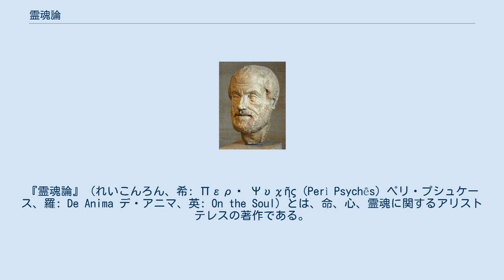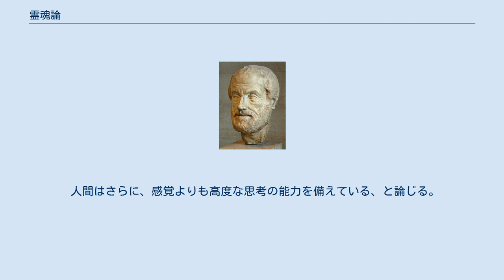霊魂論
『霊魂論』（れいこんろん、希: Περὶ Ψυχῆς (Perì Psychês) ペリ・プシュケース、羅: De Anima デ・アニマ、英: On the Soul）とは、命、心、霊魂に関するアリストテレスの著作である。
 英語では「Of Life」（生命論）と訳されることもある。
日本語では今までラテン語をそのままカタカナにし『デ・アニマ』としたり、あるいは『霊魂論』『心とは何か』『魂について』等と訳されたことがある。
 希: Περὶ は「～について」という意味の語で、原題「Περὶ Ψυχῆς」は直訳で「プシュケーについて」である。
 全3巻から成る。
 本書はアリストテレスによる自然哲学の研究の一部に属する著作であり、プシュケー（命、心、魂）について研究したものである。
アリストテレスはプシュケーを生命を持つ有機的物体の現実性として扱う。
ただしこのプシュケーは肉体から分離するものではなく、身体と不可分の何か、ある種の機能として考察している。
アリストテレスはこのプシュケーについての研究を自然哲学において対象が厳密であること、またあらゆる生物の起動因として位置づけて、特に重要視している。
 プシュケーは生き物の機能として捉えることが可能であり、生物の発展の段階に応じてプシュケーも発展している。
これは栄養・感覚・欲求・運動・思考などを備えており、植物は栄養と感覚能力を備えているが動物はさらに快苦を区別して快楽を追及する欲求の能力を備えている。
 感覚には触覚・味覚・嗅覚・聴覚・視覚という五つの感覚があり、それら感覚器官に共通して感じることができる対象には運動、静止、数量、形状、大きさの五つがある。
それら感覚の中でも触覚はあらゆる動物に一般的に備わっている、とアリストテレスは指摘し、触覚能力が十分にあってはじめて他の能力が備わっていくものと考えていた。
 人間はさらに、感覚よりも高度な思考の能力を備えている、と論じる。
理性とはプシュケーの最高の段階であるとする。